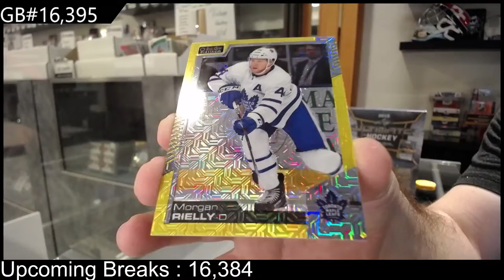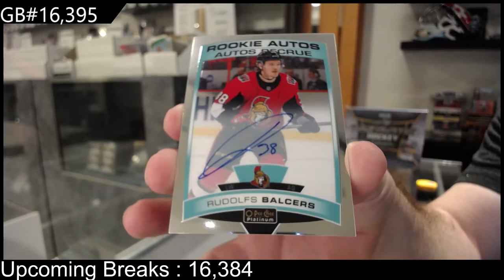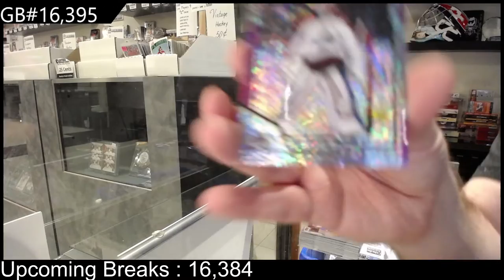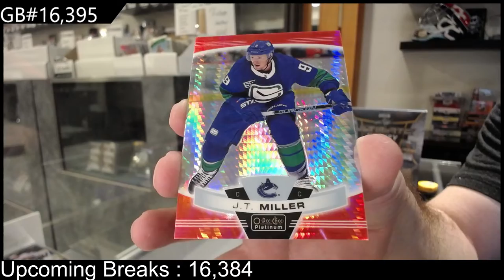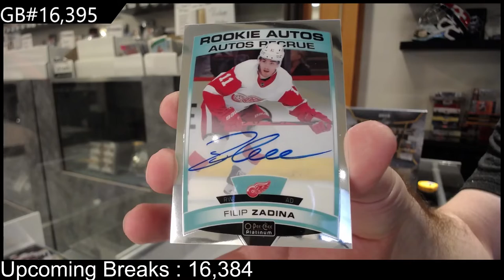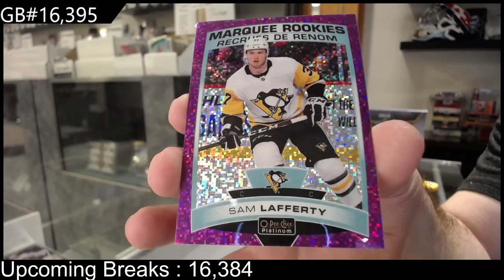19-20 UD OPC Platinum & 20-21 UD OPC Platinum Hockey Box Break - C&C GB #16,395